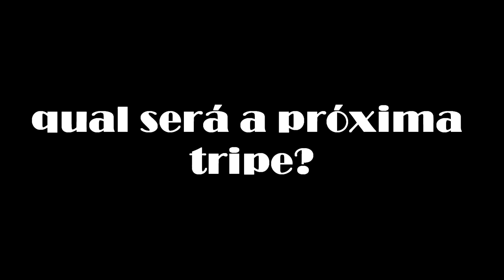MINHA PRIMEIRA VEZ - FRIENDS ADVENTURE - ROPE JUMPING - VLOG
CONTATO DA FRIENDS ADVENTURE:
Curta a nossa página no Facebook:

Twitch.Tv:   bobmaxbrasil